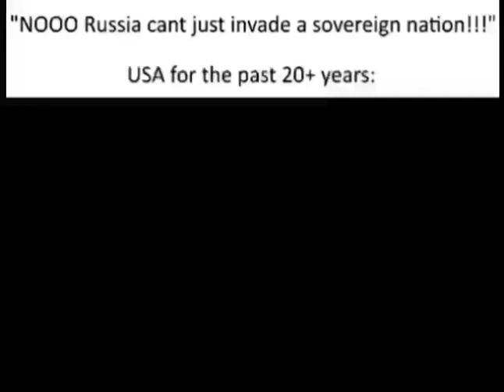America the Hypocrite